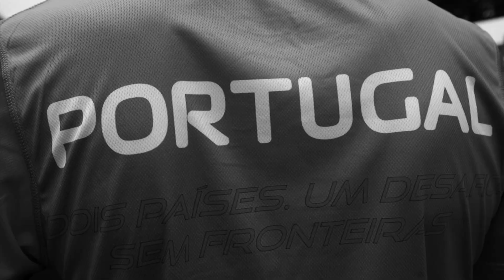TRAIL TRANSFRONTERIZA 2022 TEASER 2